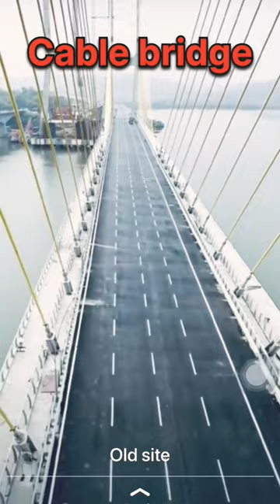Goa, Zuari Bridge.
Goa, Zuari Bridge.गोवा में बन रहे देश का दूसरा सबसे लंबा केबल ब्रिज, यह ब्रिज यातायात के लिए खोल दिया गया है. 23 दिसंबर इस केबल ब्रिज को उद्घाटन किया गया है.